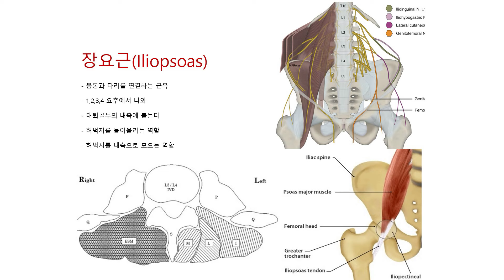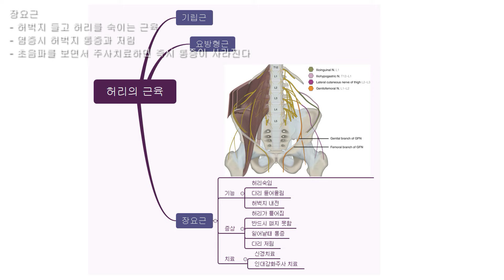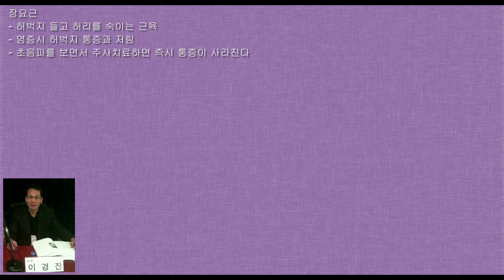다리저림 장요근 인대강화 주사치료 (Leg Numbness & Iliopsoas Ligament prolotherapy for Chronic Back Pain)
(English Description Down 👇🏽)

인대 강화 주사를 통한 만성 허리 통증 치료에 대한 연구를 정리하였습니다.

1. **Prolotherapy Injections, Saline Injections, and Exercises for Chronic Low-Back Pain: A Randomized Trial** [(Yelland et al., 2004)]

이 연구는 만성 비특이적 요통 환자들에게 prolotherapy 주사와 운동 프로그램의 효과를 평가한 무작위 대조 시험입니다. 연구 결과, prolotherapy 주사와 운동 및 일반 활동이 통증과 장애를 유의하게 감소시켰으나, prolotherapy 주사가 생리식염수 주사나 운동보다 우월한 효과를 보이지는 않았습니다.

2. **Effect of platelet-rich plasma injections for chronic nonspecific low back pain** [(Won et al., 2022)]

만성 비특이적 요통 환자들을 대상으로 한 이 연구에서는 플레이트릿 리치 플라즈마(PRPs) 주사와 prolotherapy가 통증 감소와 장애 개선에 효과적임을 발견하였습니다. 특히, PRP 주사는 prolotherapy와 결합하여 사용될 때 더 큰 통증 감소 효과를 보였습니다.

3. **Prolotherapy Injections for Chronic Low Back Pain: A Systematic Review** [(Yelland et al., 2004)]

이 체계적 리뷰는 만성 요통 환자에게 prolotherapy 주사의 효과에 대해 조사한 결과를 종합한 것입니다. 결과는 prolotherapy 주사가 단독으로 사용되었을 때는 통증이나 장애 감소에 효과적이지 않았으나, 척추 조작 요법, 운동 등 다른 치료와 결합했을 때는 통증과 장애를 감소시키는 데 도움이 될 수 있음을 시사합니다.

급성 통증
만성 통증

대상포진
두통
목어깨 통증
팔꿈치 통증
손목 손 통증
허리 통증

Prolotherapy Injections, Saline Injections, and Exercises for Chronic Low-Back Pain: A Randomized Trial (Yelland et al., 2004):
This randomized controlled trial evaluated the effects of prolotherapy injections and exercise programs on chronic nonspecific low back pain. The results showed that prolotherapy combined with exercise and general activity significantly reduced pain and disability, although prolotherapy was not superior to saline injections or exercise alone.

Effect of platelet-rich plasma injections for chronic nonspecific low back pain (Won et al., 2022):
In this study, platelet-rich plasma (PRP) injections combined with prolotherapy were found to effectively reduce pain and improve disability in chronic nonspecific low back pain patients. PRP injections showed greater pain reduction when used alongside prolotherapy.

Prolotherapy Injections for Chronic Low Back Pain: A Systematic Review (Yelland et al., 2004):
This systematic review concluded that prolotherapy injections alone were not effective in reducing pain or disability. However, when combined with other treatments like spinal manipulation therapy or exercise, prolotherapy may help decrease pain and disability.

The video also explores the benefits of iliopsoas ligament strengthening injections for alleviating leg numbness and chronic back pain. We diagnose and treat these issues using ultrasound guidance for precision and safety.

Conditions Treated:

Facial nerve paralysis (Facial Palsy)
Shingles (Herpes Zoster)
Headaches (Migraine)
Neck and shoulder pain, stiffness
Elbow pain; Tennis elbow
Wrist and hand pain; CTS (Carpal Tunnel Syndrome)
Lower back pain
Knee and ankle pain